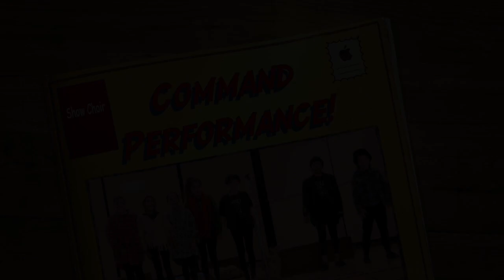Castle View Elementary - Show Choir's Command Performance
Show Choir was the only school asked to perform at the Riverside Unified School District chapter meeting of the California Association of Bilingual Education that was held at Central Middle School Sept. 11, 2018. The fifth- and sixth-graders sung in English, Spanish and Croatian.